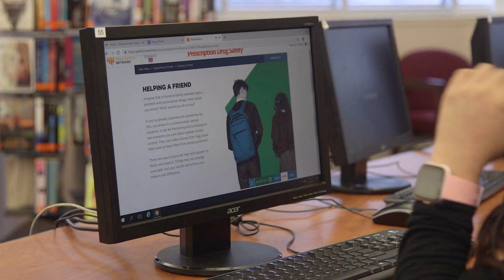Everfi & Rite Aid Foundation Prescription Drug Safety Program in Portland, OR, April 2019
Everfi Prescription Drug Safety Network & The Rite Aid Foundation launched an online Prescription Drug Safety Program in Portland, OR, area high schools. The district implemented a six-lesson online Prescription Drug Safety program designed to empower high school students with the skills and knowledge they need to make safe and healthy decisions about prescription drugs as part of its health education program. Over the next year, at least 20 high schools in Washington, Clackamas and Multnomah counties will be launching the program.